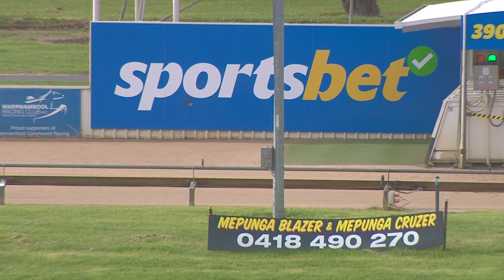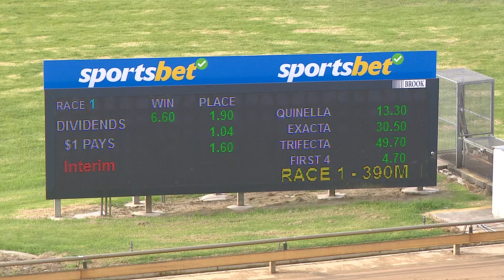WBL MON 01 MAY 23 R1